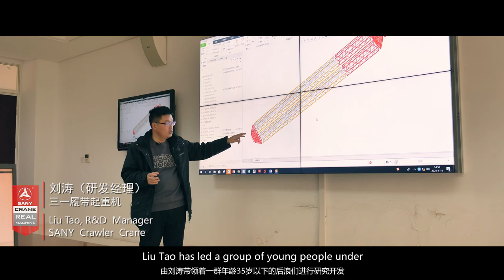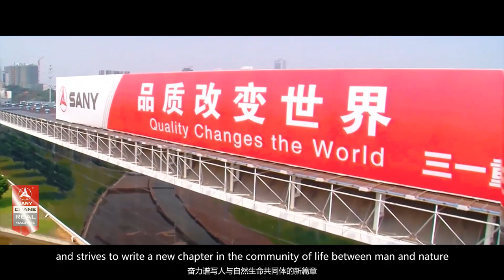SANY Crane in Vietnam Documentary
"SANY Crane Vietnam Project Documentary" gives you all-round understanding of this Vietnam project with a procurement scale of hundreds of millions.